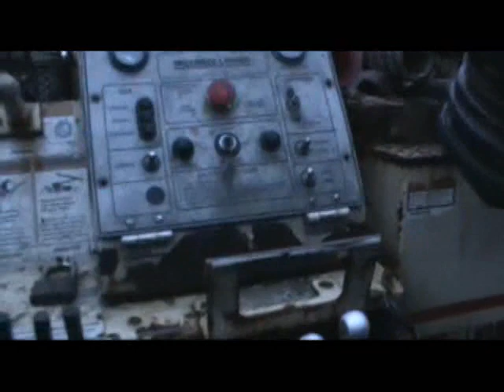Rock Drill-Lowbed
loading a drill onto a lowbed